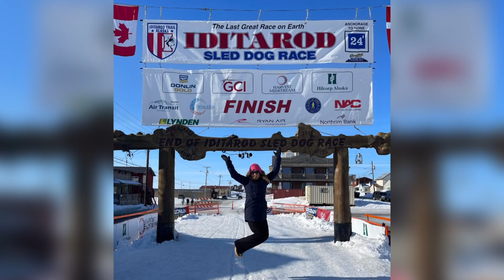Dallas Seavey's Legendary Win Caps off a Memorable Iditarod Week in Nome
It's been a historic week in Nome with Dallas Seavey winning the Iditarod for a record sixth time. People from all over Alaska and the world came to watch the end of the race in person.

It was a memorable moment seeing Dallas Seavey and his team coming up along the shores of Norton Sound on their way to Front Street. The team, looked good and strong, as they headed toward the Burled Arch. A 6-time winner. It’s never been done before. Until now.